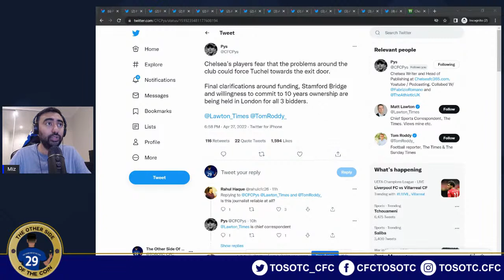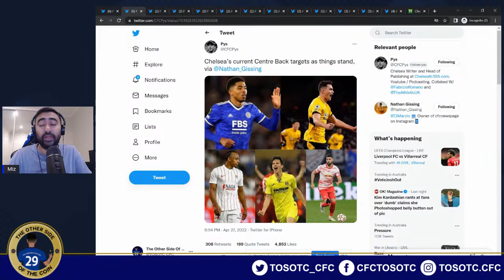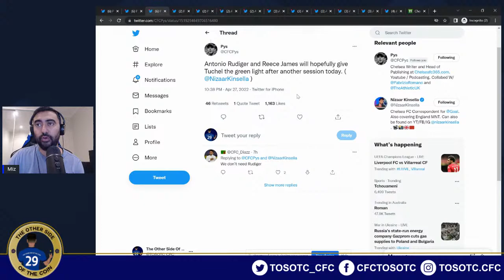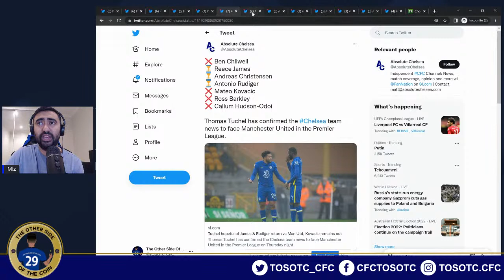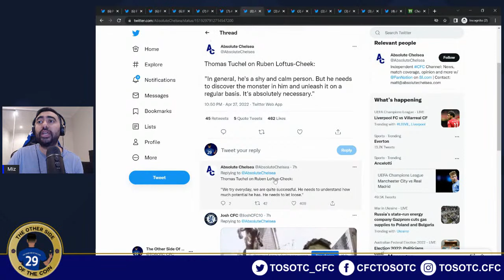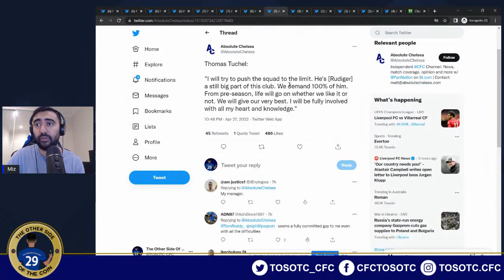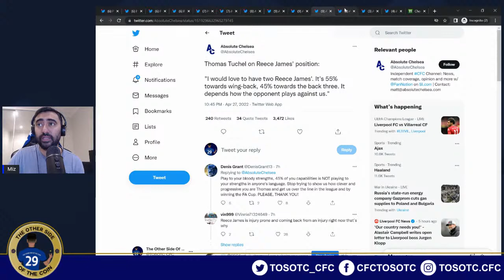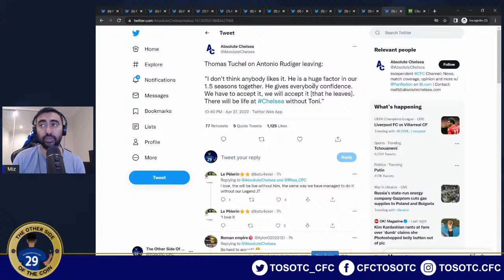CHARITY FC AGAIN OR WILL CHELSEA FINALLY WIN AT MAN UNITED SINCE 2013? MAN UNITED VS CHELSEA PREVIEW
Thomas Tuchel on last win at Old Trafford coming in 2013:

"So it's time? Always a good time for a win. No matter if you won the last, or two, match. It just shows it's not easy. These streaks exist against some opponents, harder to get victories. Man Utd's that opponent for us."

Thomas Tuchel:

"With all the respect we have for the history, occasion and quality, we try and will arrive to win this match."

Thomas Tuchel on Ralf Rangnick:

"He had his fantastic record in Germany to bring clubs to the very highest level, build clubs from scratch. It's nice to see him, always. Always tough to play against him teams."